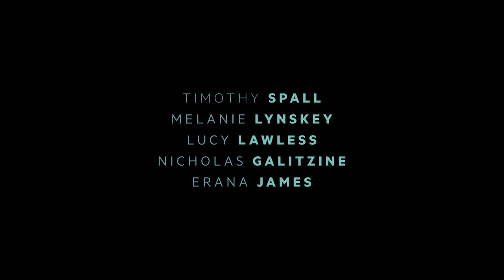THE CHANGEOVER | Official HD Trailer (2019) | THRILLER | Film Threat Trailers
Sixteen year-old Laura Chant (Erana James) lives with her mother and four-year-old brother Jacko (Benji Purchase) in a poor new suburb on the edge of a partially demolished Christchurch, New Zealand. Laura is drawn into a supernatural battle with an ancient spirit who attacks Jacko and slowly drains the life out of him as the spirit becomes ever younger. Laura discovers her true identity and the supernatural ability within her, and must harness it to save her brother's life.

Starring Timothy Spall, Melanie Lynksey, Lucy Lawless, Nicholas Galitzine, Erana James, Kate Harcourt, Benji Purchase. Directed by Stuart McKenzie, Miranda Harcourt.

The Changeover will be released in theaters and on VOD on February 22, 2019.